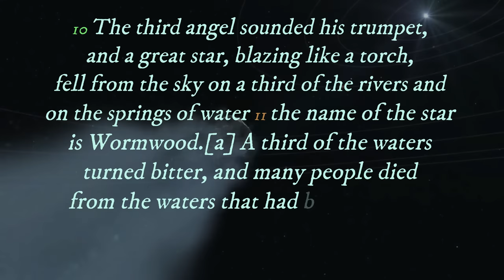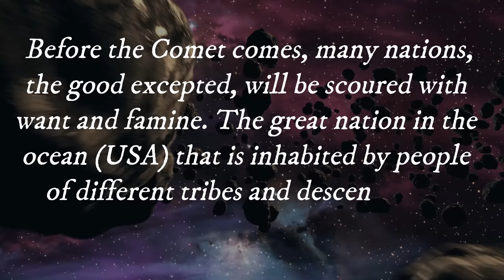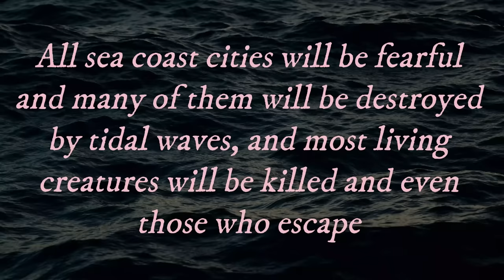The Great Comet of 2029! The Future of the USA! St Hildegard & the Wormwood Prophecy Confirmed!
Incredible prophecy about the USA! Saint Hildegard
One of the most controversial of the prophets of the end times is Saint Hildegard. She lived between 12th century, was from Germany and her feast day is the 17th of September. It is interesting to note that her visions created great music, medical cures used today, and new understandings of theology.  She advised Kings, Monarchs, Bishops and even Popes.